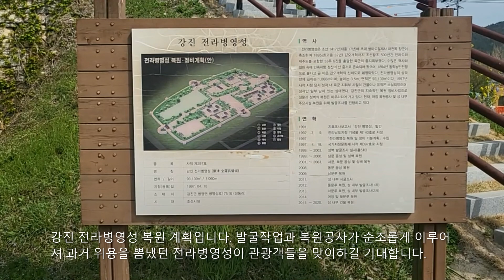[강진여행&강진살기] 2 전라병영성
[강진여행&강진살기] "남도답사 일번지 강진"의 자연, 역사문화, 음식, 사람을 사랑하는 서울 촌놈의 무작정 강진살기. 먹고 마시고 보고 배우는 일상 그리고 만나고 느끼고 생각하는 소중한 시간과 추억들입니다.

전라병영성은 고려 말 이래 계속된 왜구의 침략을 효과적으로 방어하기 위해 광주목(현재의 광주광역시)에 설치되었던 전라병영을 조선 태종 17년(1417년)에 현재 위치로 옮겨 개축한 것으로, 조선의 초대 병마절도사였던 마천목(馬天牧)이 축조했다고 합니다. 전하는 바에 따르면 마천목의 꿈 속에 나타난 대로 눈의 자국을 따라 성벽을 축조하였다고 하여, 이 이야기에서 따와 전라병영성을 ‘설성’이라고 부르기도 하여 현지에는 설성이라는 지명이 있습니다.

현재의 전라남도와 제주도를 포함한 53주 6진 군현의 병권을 관할하여 군사권을 총괄하는 육군 총지휘부로서의 역할을 하였습니다.

그러나 1894년 갑오농민전쟁(동학)을 맞아 성이 함락되어 막대한 피해를 입으며 내부 시설들은 소실되었고, 이어 1895년 갑오경장의 신제도에 의해 폐영되었고 일제강점기를 거치면서 거의 모든 시설들이 소실되었습니다.

이후 전라남도와 강진군에서 전라병영성을 복원하여 현재는 성곽의 총 길이는 1,060m이며, 높이는 3.5m에 이르고 있으나 성 내의 건물은 복원이 안된 상태입니다.

특히 전라병영성은 서양에 조선을 하멜표류기를 통해 소개했던 헨드릭 하멜이 1656년에 유배되어와 7년 동안 살면서 노역했던 곳으로서, 병영성 동문 맞은편에 하멜 기념관을 건축하여 하멜 관련 역사문화 유적지로서의 역할도 하고 있습니다.